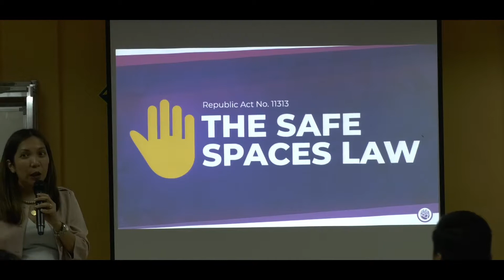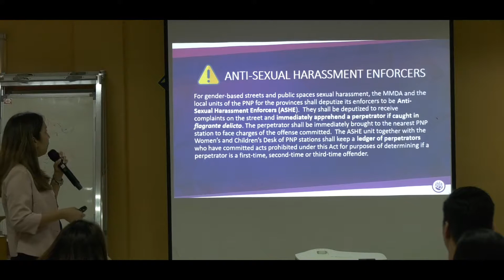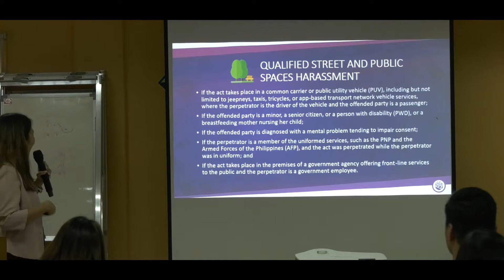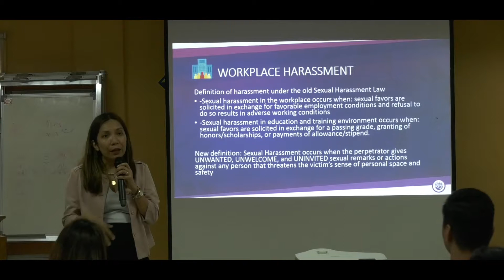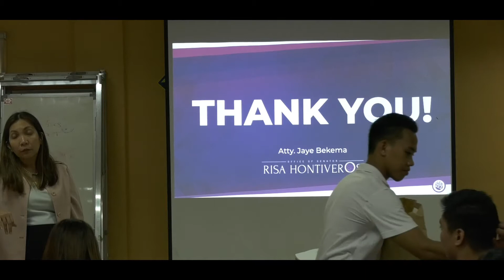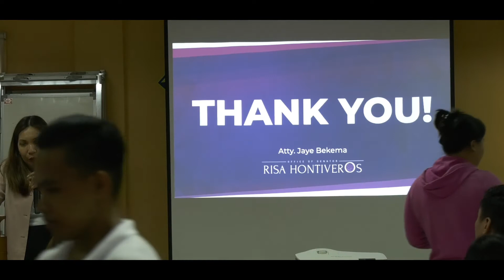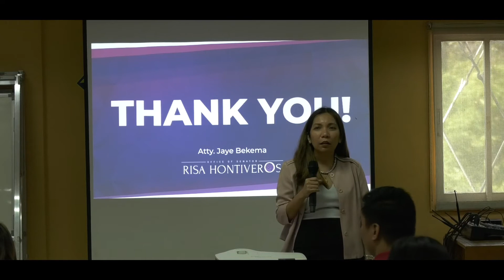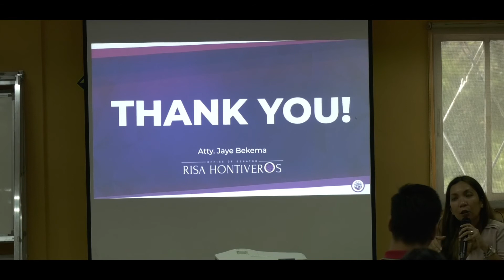Republic Act No. 11313 The Safe Spaces Law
Missed the discussion on the salient points of RA 11313? Here's a video coverage of what transpired during the forum with Atty. Jaye Dela Cruz-Bekema!